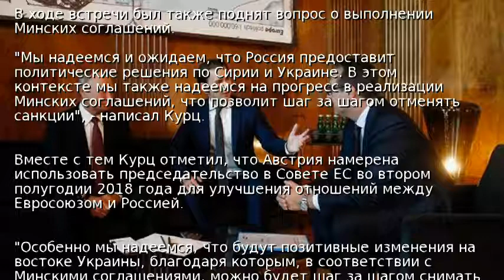Канцлер Австрии и Путин обсудили Украину